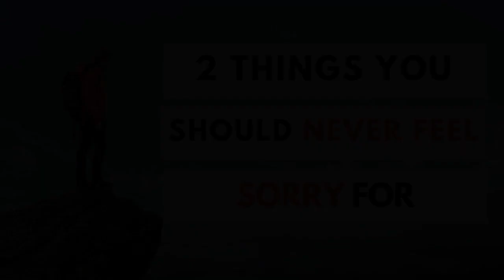youtube video #-7h9nR6Vd0U